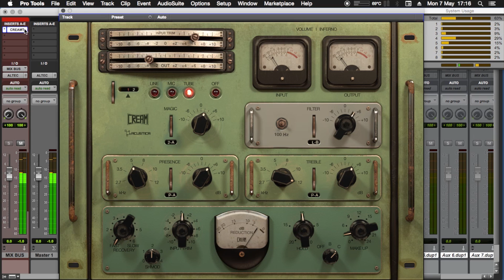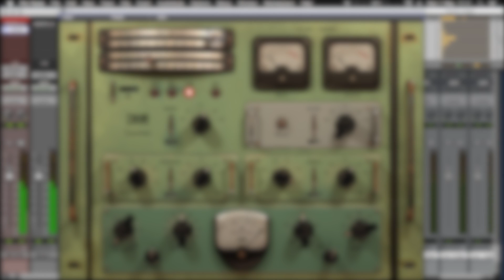Acustica Audio | Cream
Cream inserted on the mix bus just for demonstration purposes. Better results can certainly be achieved when mixing into it from the start. The audio recording is featuring my unfinished advertising composition. I pushed the input level too much, I think that tube pre would sound better not driven that much for this song.